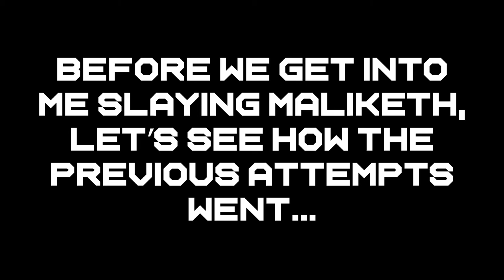Elden Ring - Maliketh, the Black Blade